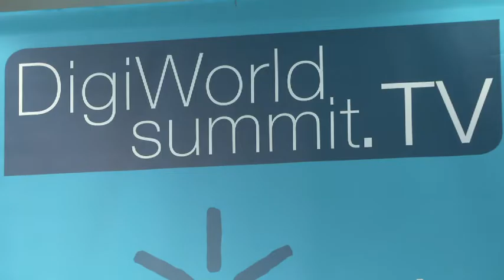Renan Ayrault - Maeglin Software / Pleex - Interview - DigiWorld Summit 2011